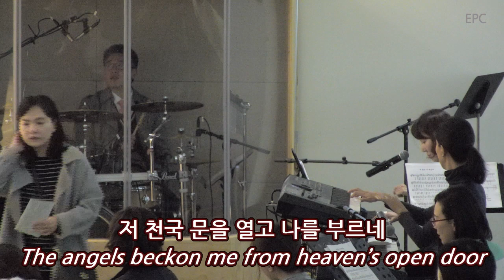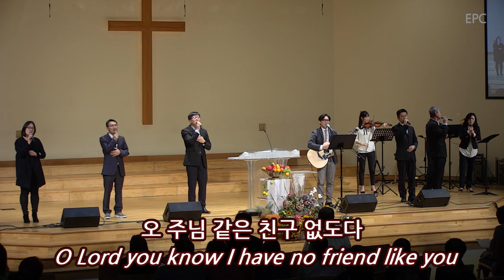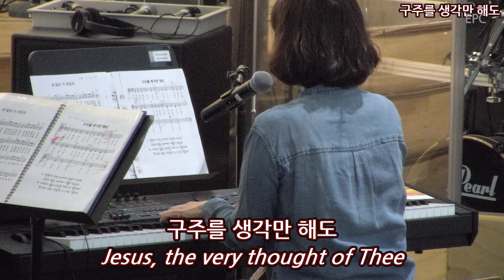구주를 생각만 해도 - 2부찬양팀(2018년 11월 18일)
임마누엘 장로교회 주일 2부예배의 찬양팀 실황입니다.
주의 장막에서
약할 때 강함 되시네
죄 많은 이 세상은
구주를 생각만 해도